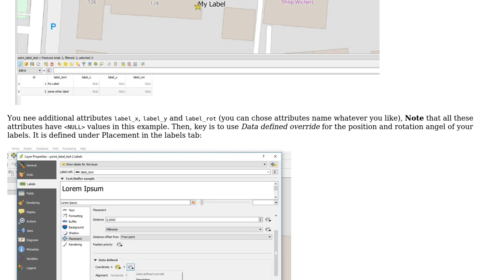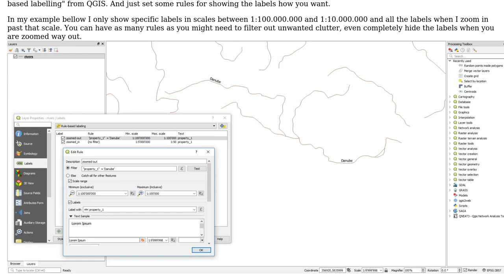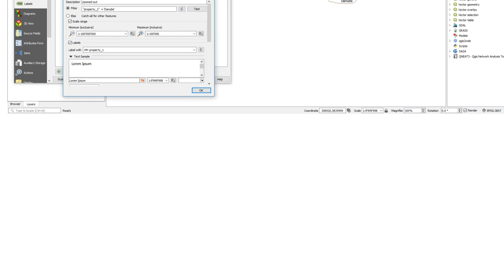GIS: Making labels stay at some defined position in QGIS? (2 Solutions!!)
GIS: Making labels stay at some defined position in QGIS?

With thanks & praise to God, and with thanks to the many people who have made this project possible! | Content (except music & images) licensed under CC BY-SA | Music | Images & others | With thanks to user Sorin RUSU user Roby5 user Jochen Schwarze user geozelot and the Stack Exchange Network Trademarks are property of their respective owners. You are responsible for your own actions.